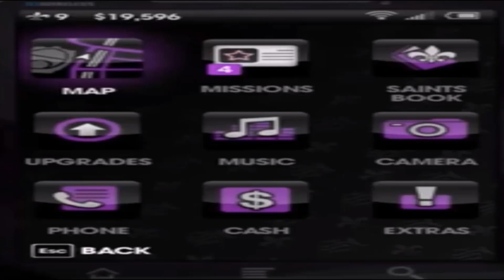Ringtone (Saints Row 3) 🎶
Created by: Volition